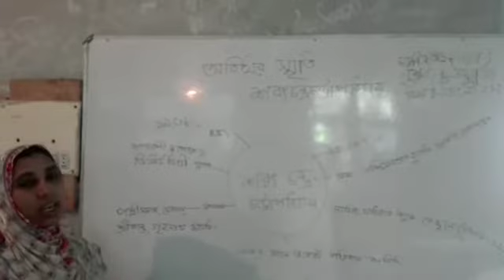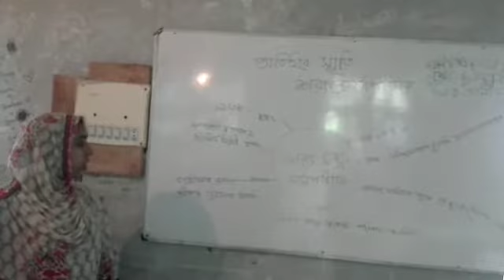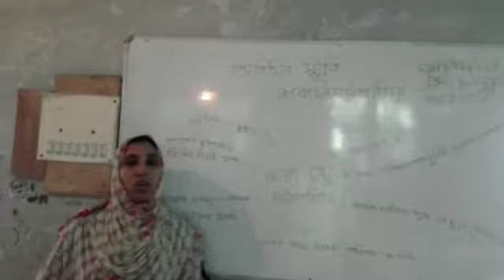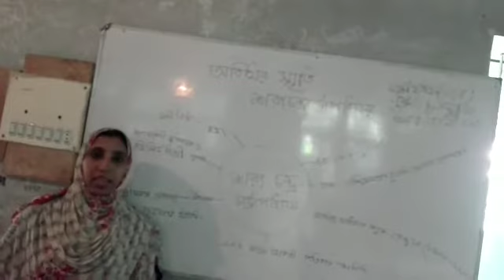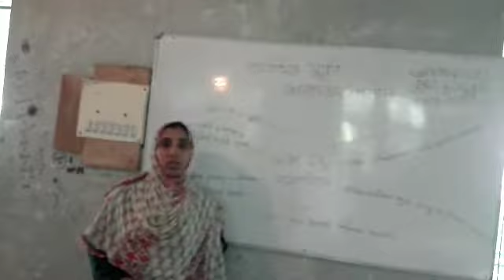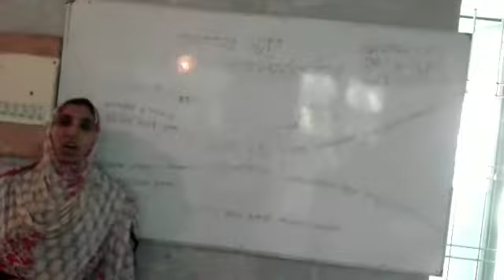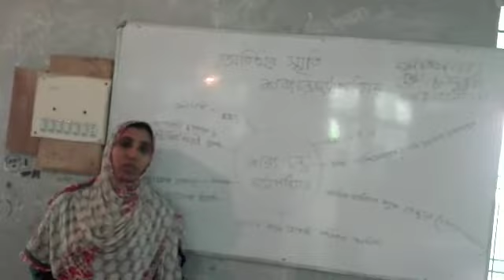shafia girls high school... bangla 1st pepar.. class 8